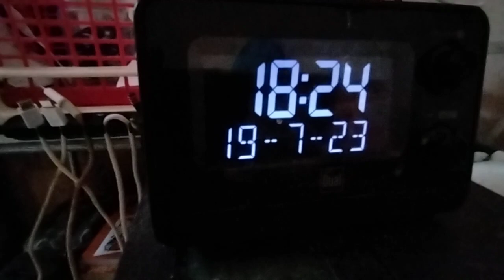CZARUŚ i LOLUŚ przez połowę dnia towarzyszá mi w pooju